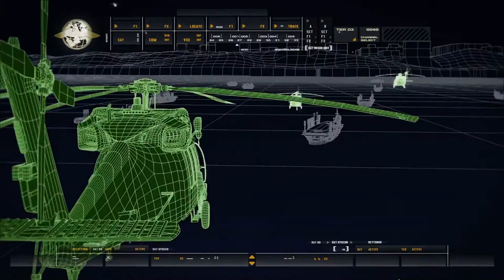Call of Duty: Modern Warfare Remastered | ЧАРЛИ НЕ СЕРФЯТ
If you want to help channel (Если хотите помочь каналу)

WebMoney
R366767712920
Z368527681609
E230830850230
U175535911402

Yandex.Money (Яндекс.Деньги)
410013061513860